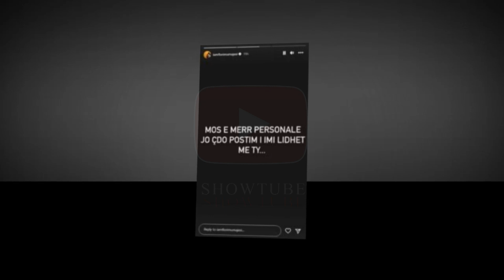Flor Mumajesi thumbon dike me postimin e tij te fundit...